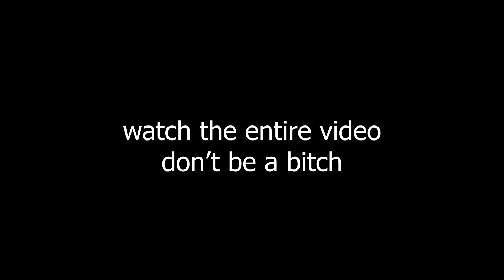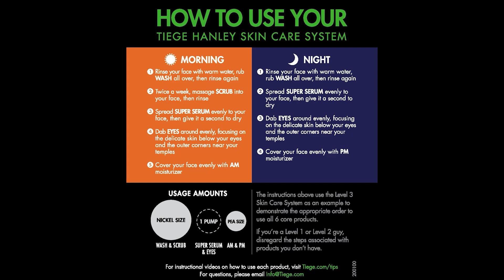Fellas, This is Why You Don't Marry a Cheater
Another awful video from Truly trying to normalize cheating, swinging and dysfunctional marriages.  I saw a reaction to this video on Think Before You Sleep and felt the fellas and I could have a great clowning session as well.  If you thought she would change fellas, you are wrong